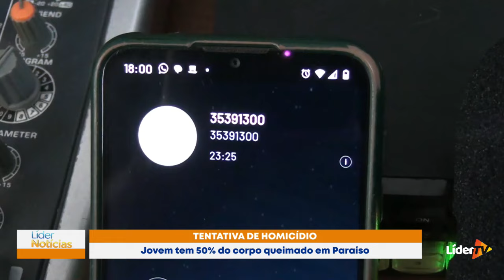Adolescente tem 50% do corpo queimado após namorado descobrir traição